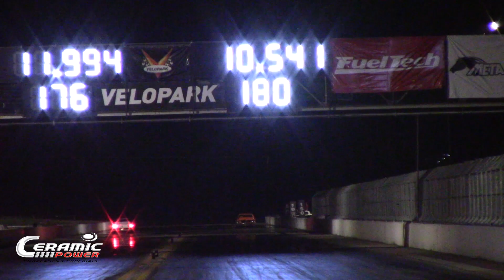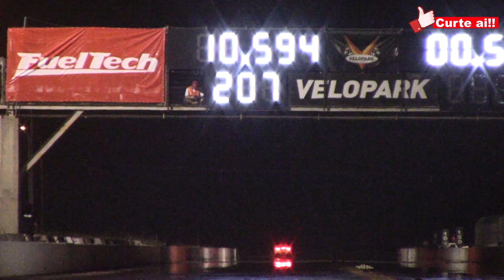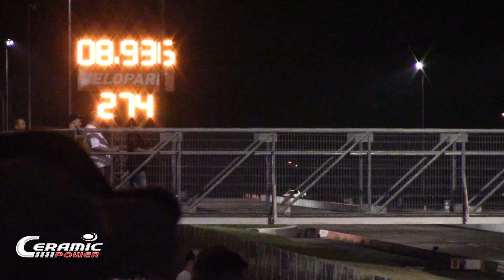Exclusividade! EP3 Você Merece. Como é na pista? MARATONA VELOPARK 10 ANOS